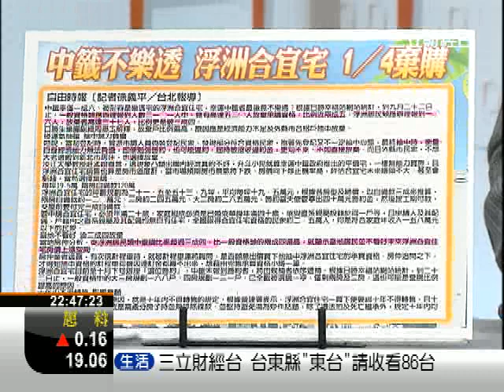1005 台灣好所在 3